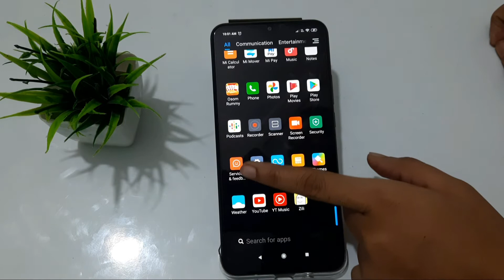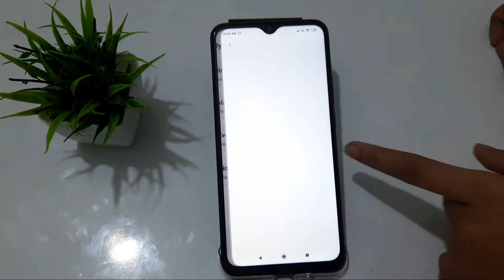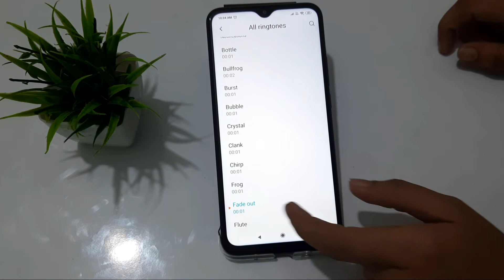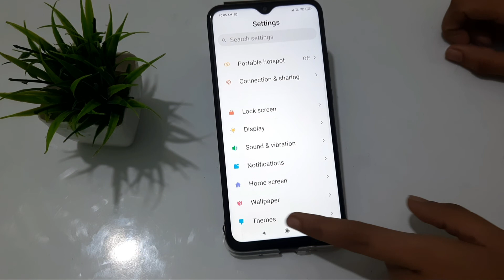how to change notification ringtone in redmi 9A, notification ringtone change kaise karen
mi whatsapp message ringtone
redmi go message ringtone
redmi note 7 pro message notification
mi a1 message ringtone
redmi note 5 pro notification tone download
redmi note 8 message settings
oppo notification tone
vivo notification tone
iphone notification tone
redmi note 8 ringtone
notification ringtone redmi
redmi notification ringtone download